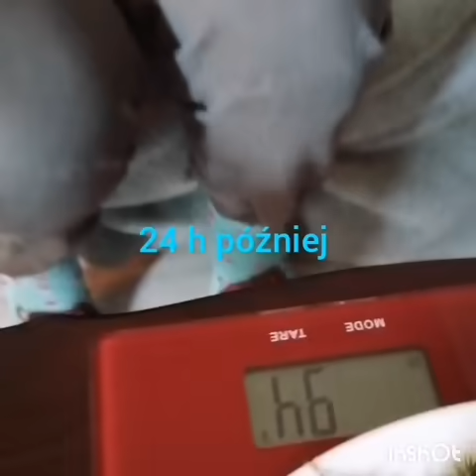Czy mchy wchłaniają wodę? Biologia klasa 5.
Doświadczenie nt. wchłaniania wody przez mchy.